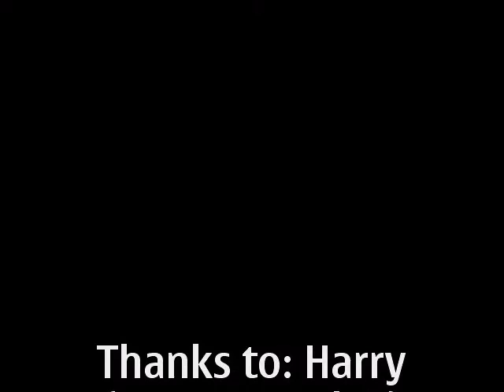One BORING night in sittingbourne!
Oh my...this is how we spend our saturdays...bloody saturdays...

peace!